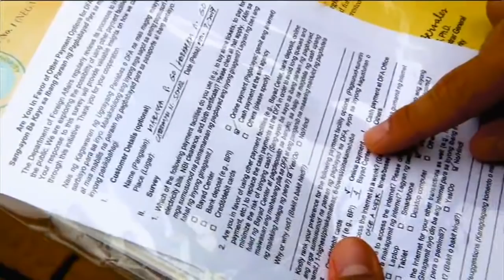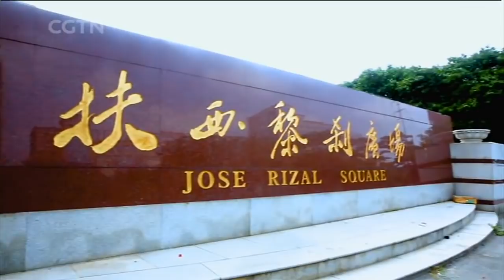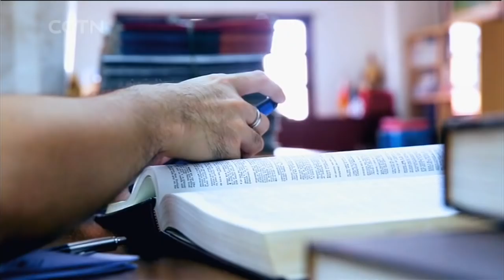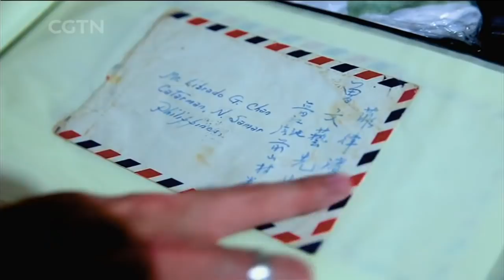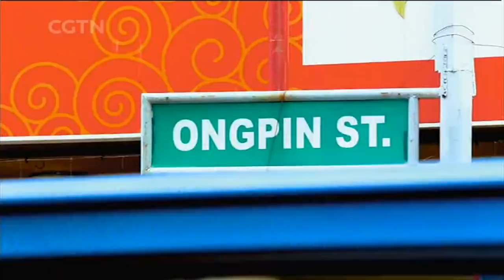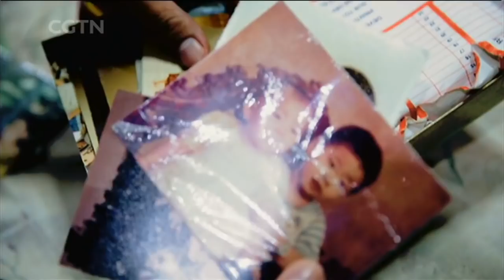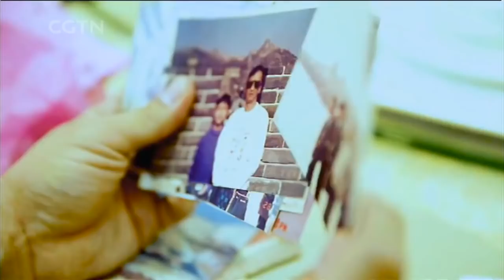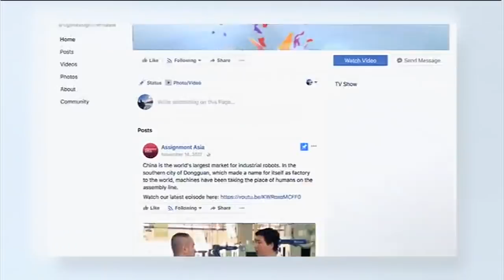Assignment Asia Episode 90: Filipinos rediscovering their roots in China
The history between the Philippines and China goes back a long way and further intensified when migrants made their way from China’s coastal regions to the Southeast Asian country in search of a better life for themselves and their families. It is of little wonder that some Filipinos like to say, “There’s a little Chinese in me.” And in the age of social media, more Filipinos are getting a chance to discover their Chinese roots, especially with the help of relative finder advocates.

This episode chronicles the journey of an elderly Filipino to China after he found out that he had relatives there. The trip to Quanzhou City in Fujian Province was emotional for Abraham Go whose father left behind a family in China that Go previously had not known existed.

Separately, CGTN correspondent Barnaby Lo goes on his own personal voyage to Jinjiang, also in Fujian Province, to discover his Chinese roots. Both sets of his family left China for the Philippines in the 1930s.